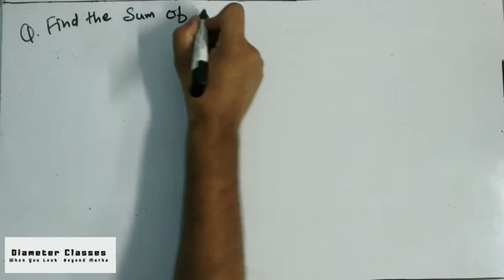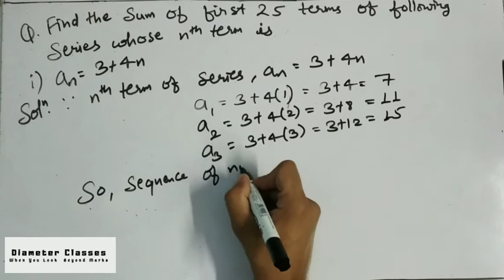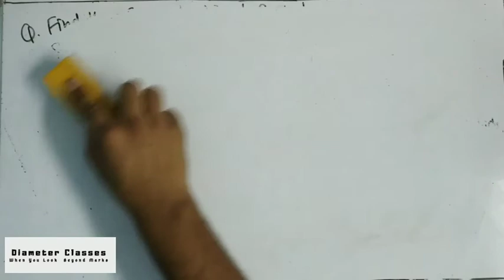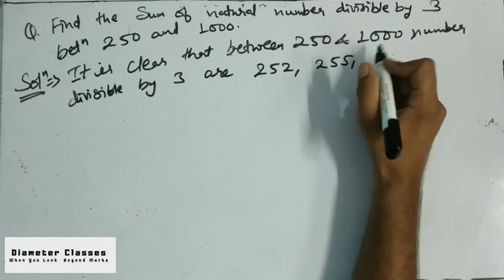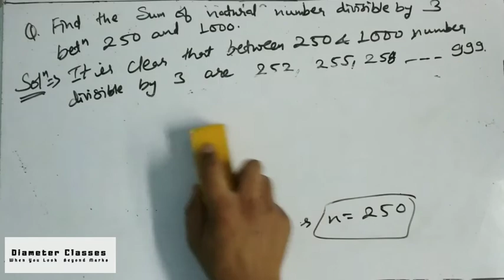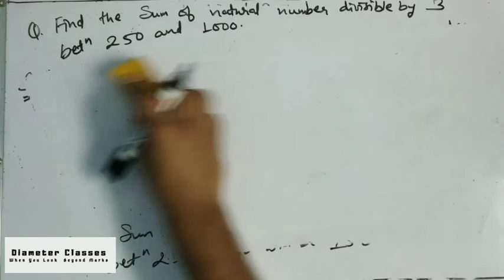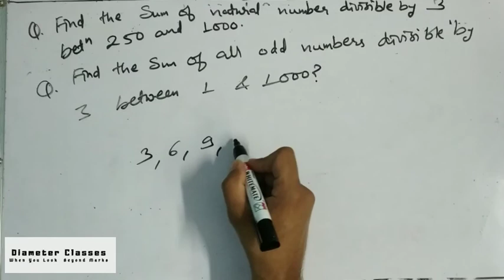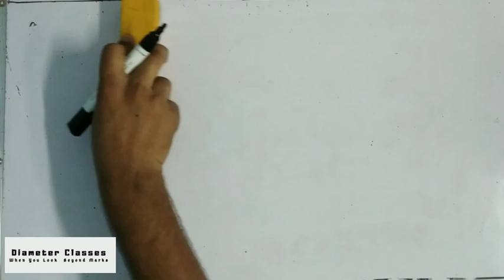CBSE / RBSE CLASS 10th MATHS ARITHMETIC PROGRESSION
Hello friends!
Welcome to DIAMETER CLASSES...
We are a group of QUALIFIED and WELL EXPERIENCED TEACHER who will help you in your ACEDAMIC  as well as PROFESSIONAL WORLD.
Our Teachers have successfully cleared many COMPETITION EXAMS as SSC, REET, PATWAR, LDC and RAS .
We are here to provide you the best educational content that makes learning easy and comfortable.